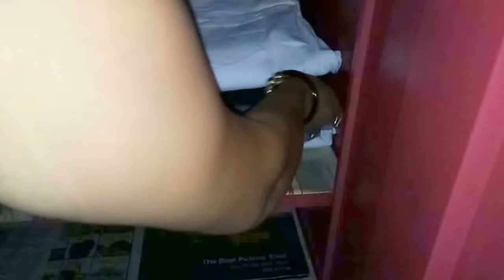আলমারির মধ্যে কম জায়গায় সুন্দরভাবে কাপড়জামা সাজানো-Almirah/Wardrobe Organization-Prepare Dosa Batter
আলমারির মধ্যে কম জায়গায় সুন্দরভাবে কাপড়জামা সাজানো-Almirah/Wardrobe Organization-Prepare Dosa Batter-Special Dinner-Saturday vlog by Bandana's Kitchen. দেখুন কিভাবে beautifully arranged clothes in less storage area. Bengali/Bangla language.

• Hitansh Fashion Solid Fashion Georgette Saree (Black), Flipkart

• Oppo F7 (Black, 64GB) with Offers, Amazon

• Canon Eos 1300D 18MP Digital SLR Camera (Black) with 18-55mm ISII Lens, 16GB Card and Carry Case, Amazon

• Canon IXUS 190 20 MP Digital Camera with 10x Optical Zoom, Memory Card And Camera Case (Black), Amazon

Source - munu975